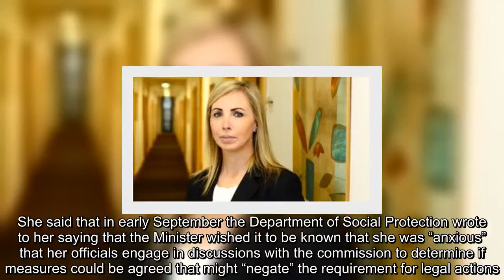✅ Government will be forced to comply with ruling on public services card – PAC hears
✍  The Government will eventually be forced to comply with the Data Protection Commissioner’s ruling on the public services card (PSC), the Public Accounts Committee has heard.   Commissioner Helen Dixon has said she stands over the report which ruled that it was unlawful to require the card for any benefits or services beyond those offered by the Department of Social Protection. It also stated it was illegal for the State to keep data on the over three million people who have the card.   Minister for Employment Affairs and Social Protection Regina Doherty said her department will not comply with any of the directions in the commissioner’s report.  Ms Dixon told the committee that she stands over the findings and that the commission is going ahead with enforcement proceedings.   “I would imagine the ultimate consequence is that they will be required to comply,” she said.   She said that the Department of Social Protection asked her office for a meeting to try and find a course of action  ...